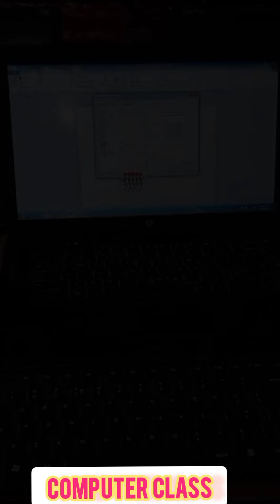Smart Learning Academy Rudapur Devnahari Phulpur Prayagraj Overview